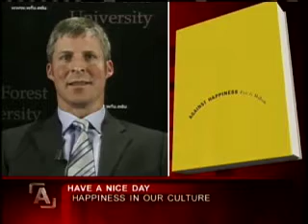The Pursuit of Happiness 2/4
The pursuit of happiness: Is the happiness movement making us miserable? NOTE: These four parts are only EXCERPTS and do not make up the entire program. Guests: Siri Agrell, Jane McGonigal, Uli Schimmack, Eric G. Wilson. Host: Steve Paikin. Broadcast date: April 3, 2008.